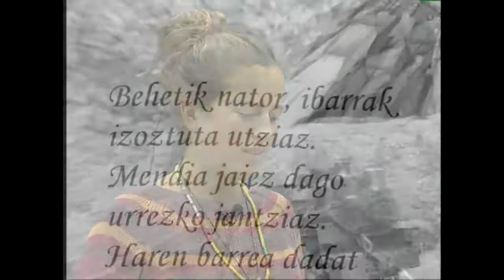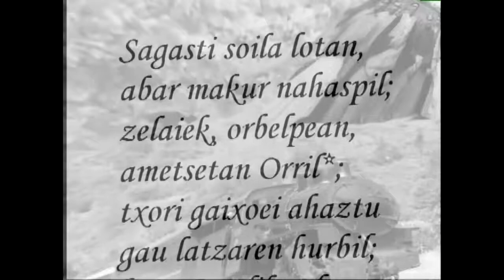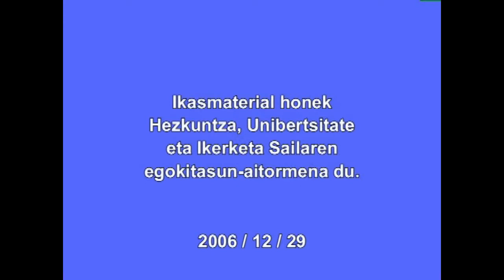Jose Maria Agirre XABIER LIZARDI (Izotz ondoko eguzki)